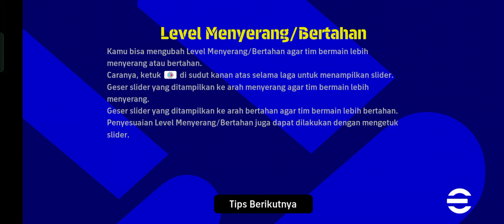NsVP Football | Sparing